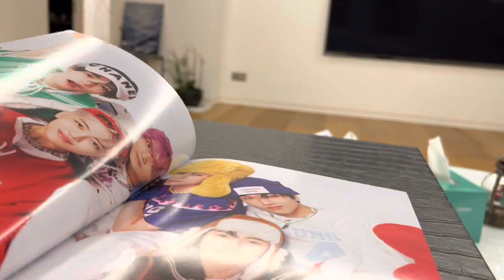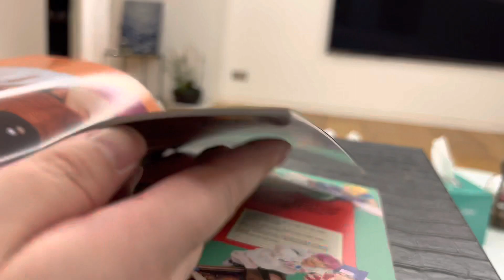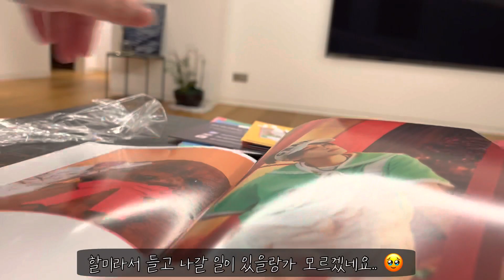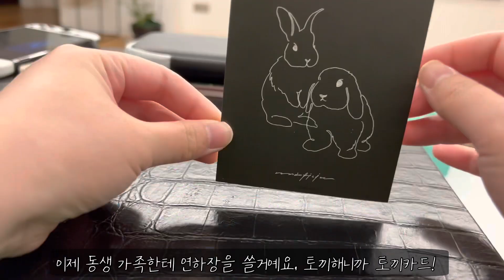[v-log] 솔로인 집순이는 크리스마스 밤을 어떻게 보내는가? No talking (NCT DREAM 앨범깡, 동물의 숲, 연하장 쓰기)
안녕하세요 크리스마스 잘 보내셨나요?
심심한 집순이는 오늘도 유튜브를 켜보았습니다
짧게 브이로그 올려보아요

갑자기 이렇게 일코해제를 하네요 호호
인생 첫 앨범깡, 포카는 누가 나왔을까요?!
제 동숲 주민들도 만나보세요~!

연하장 엽서는 서일페에서 산 romanticize님의 엽서고
만년필은 문맨 Q1입니다:)